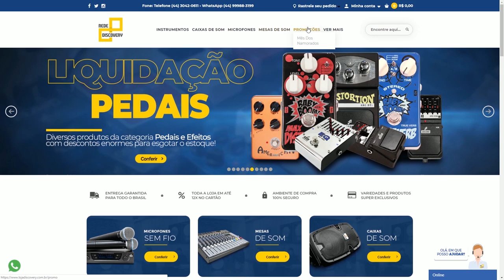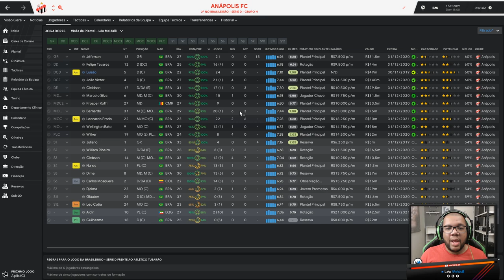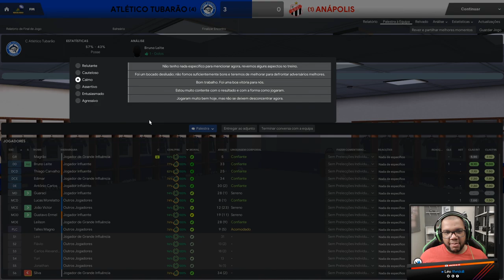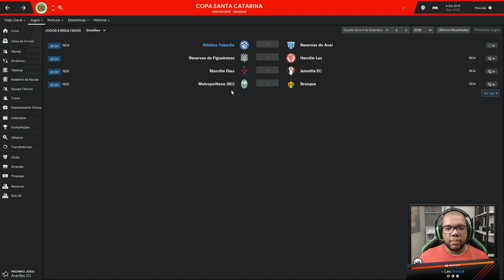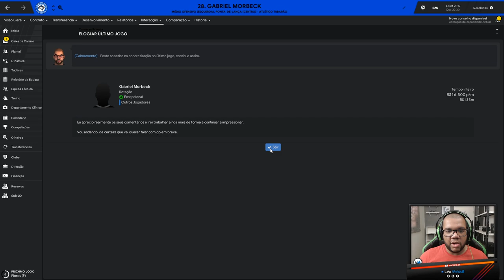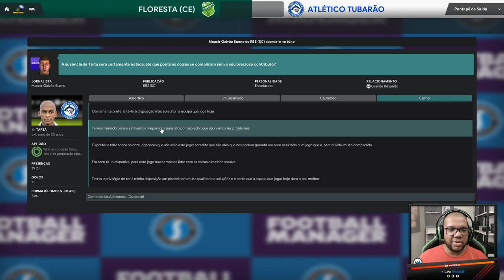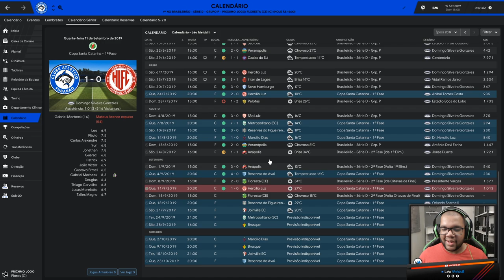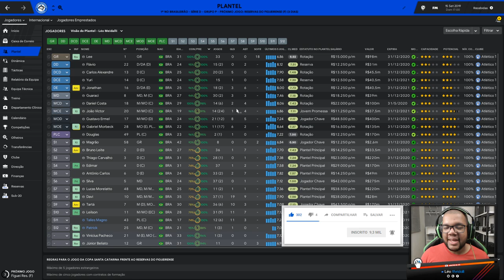PENSAMENTO JÁ EM 2020 - #17 - Clube Atlético Tubarão / Football Manager 2019 (FM 2019) - Pt Br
REFORMULAÇÃO DE ELENCO PARA 2020?

Marque o SININHO como barulhento para receber as notificações de vídeos novos!

▬ LINKS IMPORTANTES! ▬

► SEJA MEMBRO:
Ajude o canal a crescer e tenha benefícios!

Marton Shop & Léo Meidalli - Mercado Livre - Steam

► JOGOS & JOGATINAS:

PLAY'ANDO - (EM BREVE...)

▬ MEUS EQUIPAMENTOS ▬

► COMPUTADOR:

Memória RAM - 16GB (Dois pentes HyperX de 8GB 2866Mhz cada)
Placa de vídeo - GTX 1050Ti 4GB - G1 GAMING
SSD - TOSHIBA OCZ TR200 240GB
HD - Dois HDs de 1TB

► GRAVAÇÃO:

Câmeras - Canon T5 / Galaxy S7 edge (uso mais o Galaxy)
Microfone - ARCANO BKU-01 USB / Lapela Arcano CHOI
Iluminação - 2 Soft Box + rebatedor

▬ DIREITOS DAS MÚSICAS DE FUNDO ▬

O conteúdo do canal está separado em Playlists para facilitar as buscas.